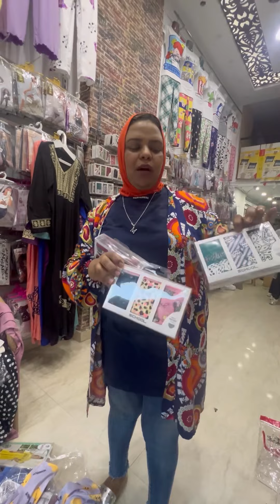عروض العيد بسعر الجمله من جوجوستور بيجامات العيدب75جنيه